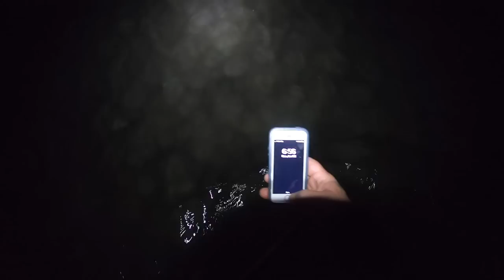ВКУСНЫЙ ОКЕАН! ПЕРВАЯ КРАБАЛКА В 2023. КРАБЫ В США. МОРСКОЙ ДЕЛИКАТЕС МОРЕПРОДУКТЫ. DUNGENESS CRAB.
Открытие сезона на крабов в новом 2023 году.

Ссылка на видео с убиранием панциря.